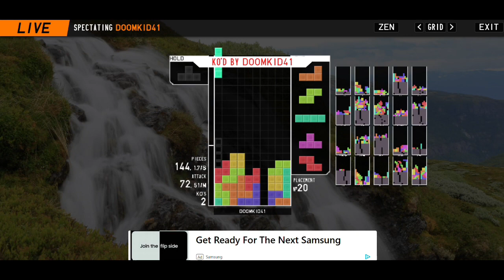Playing Tetris pt.2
I would like to thank @LilianaVampaiaChannel for allowing us to play with her Tetr.io. This video is from the time I was able to play in the game. If you would like to see her point of view and the whole stream the link will be provided below.